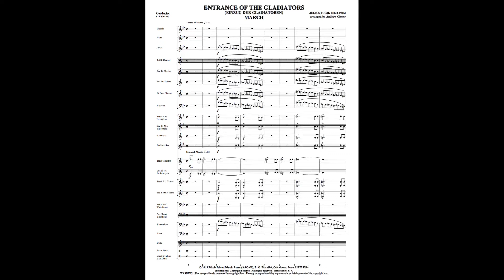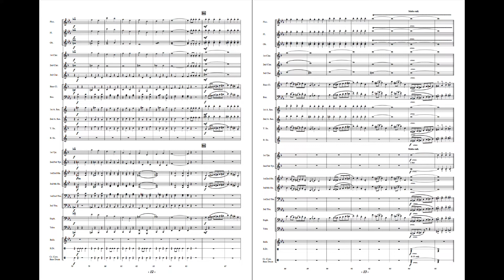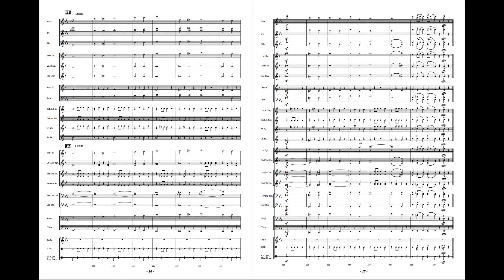Entrance of the Gladiators - Julius Fučík arranged by Andrew Glover (with Score)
This march masterpiece, famous for generations to “children of all ages” is at last available in this concert edition arranged by Andrew Glover. This delightful, entertaining, and familiar march will be a hit at any concert performance. An excellent choice also for contest and festival performances.